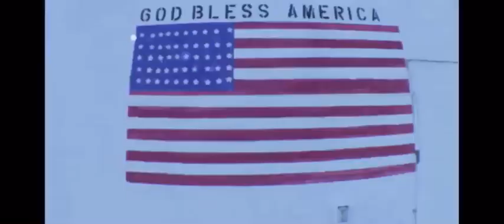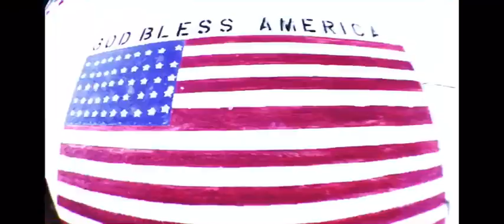C-Rayz Walz- FREEDOM feat. Oxilla Born Allah & Merc Versus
Prod by Bitter Wilson & Cutz by DJ MadHandz

ALMIGHTY: The 12 Jewels

Why do the 5% teach that man is GOD?

Answer: Today many people have different interpretations and opinions of the word “GOD”. To some, GOD is a spiritual force, a Supreme Being who lives somewhere in the sky above the clouds, who no one will ever be able to see until they die. There are those who teach the GOD is a spook or unseen being that exists everywhere.
The 5% teach that GOD is made according to the original meaning of the word GOD. When one researches the word GOD, he will find that the word GOD comes from the Greek language.
It is taken from the first letters of the Greek words: GUMAR, OZ and DUBAR (G+O+D=GOD).
Gumar means: Wisdom,
Oz means: Strength, and
Dubar means: Beauty.
Thus it is plain to see that Wisdom, Strength, and Beauty are the attributes of a Man with true knowledge of self.

The Circumference Earth is Approximately 25,000.
When Wisdom or Woman Learns Equality she will Know who The True and Living God is and no Longer will Feel Far Away From The Father like Venus because she will be into with her Culture which is Islam.
She will Love Allah's Math and no Longer be confused but will see things for what they are reflect thru knowledge.

"FREEDOM"

Peace To Lord Mustafa aka Born Allah *7)